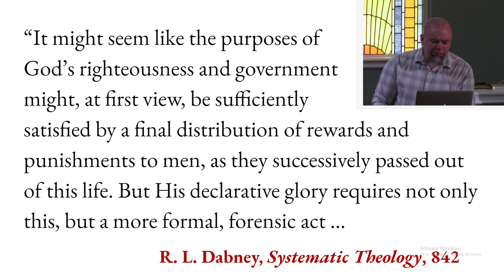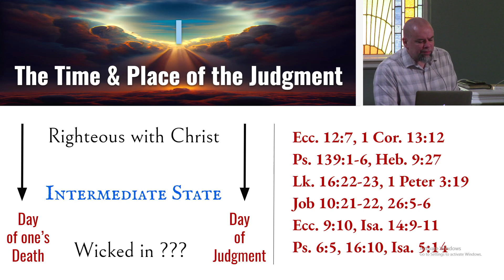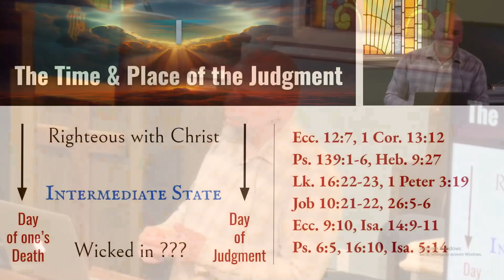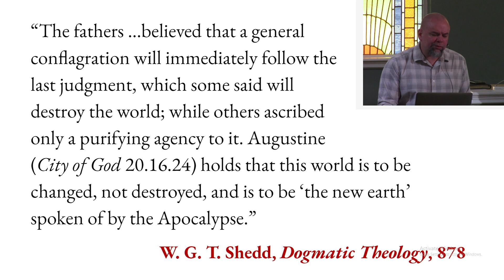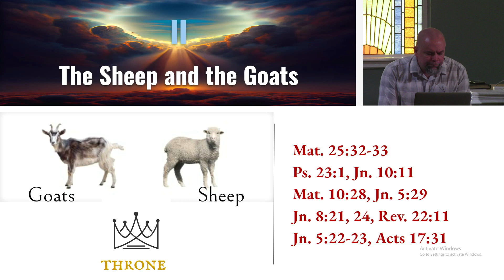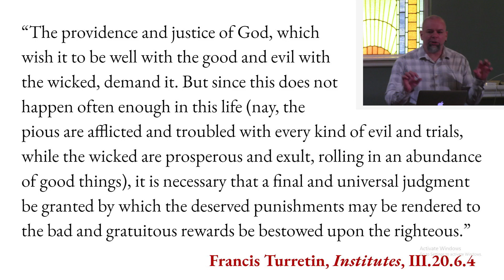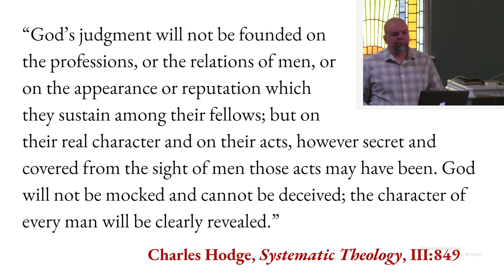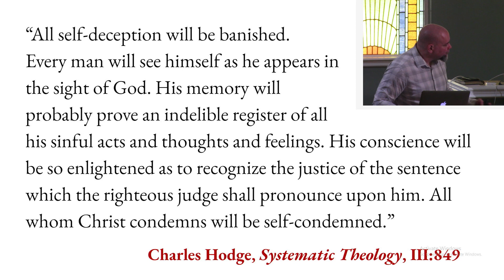The Final Judgment